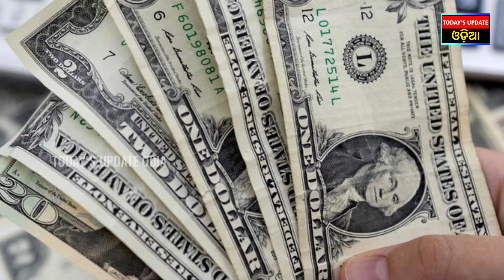US State Dept OKs possible sale of F-16 equipment to Pakistan || Today's Update Odia